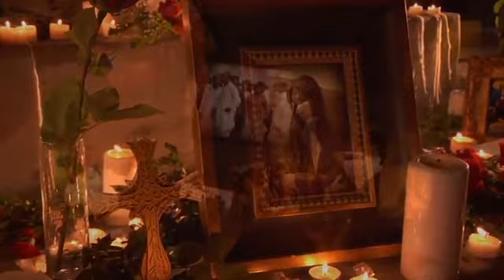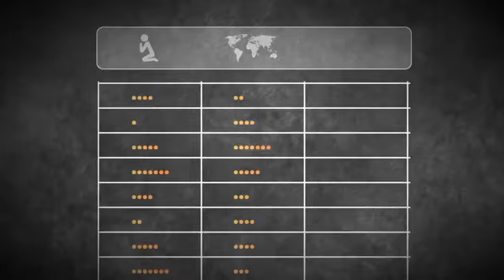STOP PERSECUTION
STTTTTOP PERSECUTION